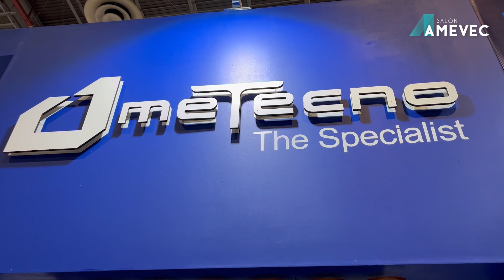Expositores Salón AMEVEC 2023 - METECNO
Conoce los productos, novedades y experiencias de METECNO en el Salón AMEVEC 2023.